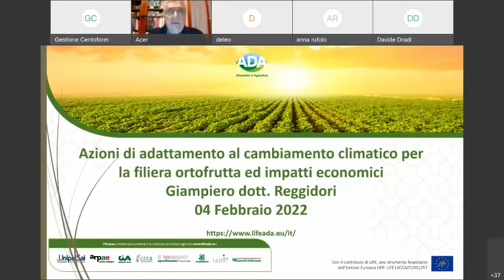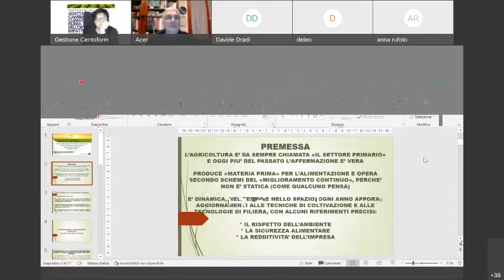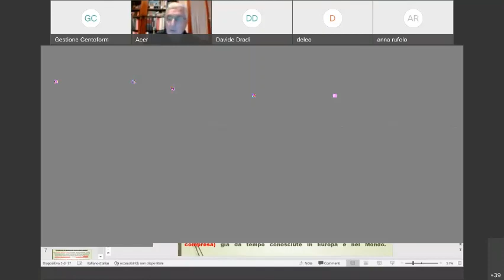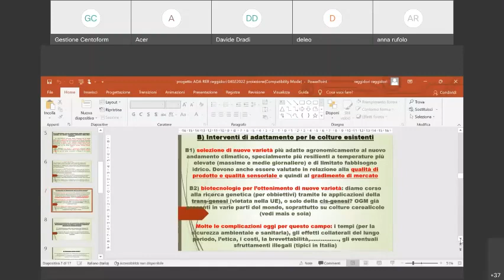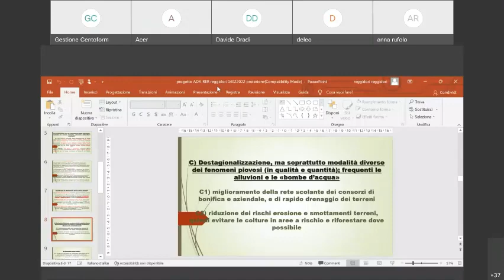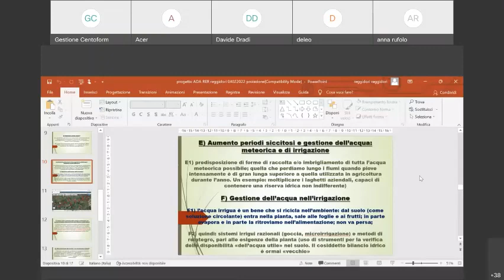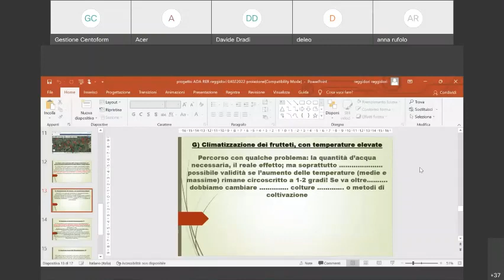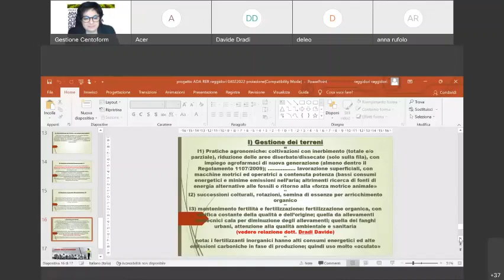Life ADA - Webinar 4/2/2022 | 16. Interventi di adattamento per le colture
Analisi tecnica su come gestire i cambiamenti climatici che stanno impattando sulla filiera ortofrutticola

Dal sesto webinar formativo del progetto Life ADA (Azioni di adattamento al cambiamento climatico per filiera ortofrutta e impatti economici | 4 febbraio 2022) l'intervento di Giampiero Reggidori su "Interventi di adattamento per le colture".

"I VENERDÌ DEL CLIMA" è una serie di webinar formativi gratuiti nell’ambito del progetto Life ADA - ADaptation in Agricolture, finanziato dall’Ue e con partner Cia-Agricoltori Italiani, UnipolSai, Arpae Emilia-Romagna, Crea-PB, Legacoop Agroalimentare Nord Italia, Festambiente (Legambiente), Leithà e Regione Emilia-Romagna.

Il progetto LifeADA mira a raggiungere solidi obiettivi in termini di resilienza ai cambiamenti climatici lungo 3 filiere agroalimentari: lattiero-casearia (Parmigiano-Reggiano), vitivinicola e ortofrutticola.